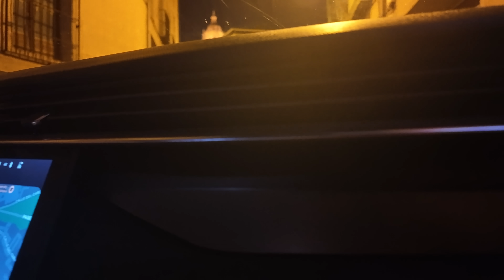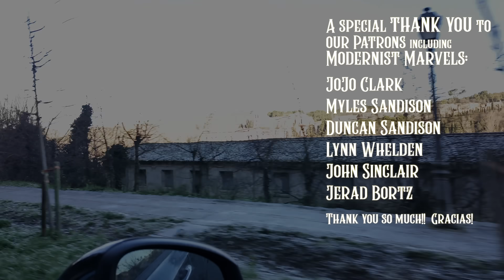Visit Segovia and its world famous Alcázar Castle, the ancient Roman Aqueduct & glorious Cathedral!!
Join us and visit this land of wonders, a UNESCO World Heritage Site, right in the heart of Spain. Thousands visit in the winter especially to see this medieval city lit up and transformed into a winter wonderland!An enormous thank you to all our Patreons for supporting our project!If you would like to join this incredible community,